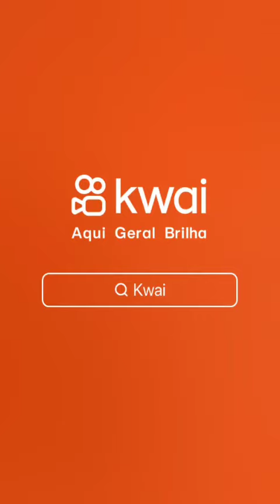homem da chupeta especial 2023 para você rir muito 🦷🦷🦷🦷🦷🦷🦷🦷🦷🦷🦷🦷🦷🦷🦷🦷🦷🦷🦷🦷🦷🦷🦷